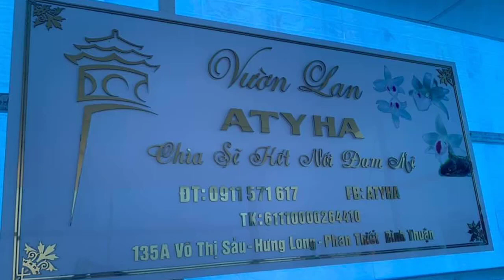[FULL HD]NHANH TAY CHỈ TRỒNG HOA CỎ DẠI LÀ CÓ TIỀN TỶ NGAY ||MỘT TỶ LÀ CHUYỆN BÌNH THƯỜNG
HÃY ĐẾN VỚI ATYHA
BÍ QUYẾT TRỒNG HOA CỎ DẠI
CÓ TIỀN TỶ NGAY
LẤY MỘT TỶ ĐỒNG RẤT ĐƠN GIẢN...
LÀ CHUYỆN BÌNH THƯỜNG
PROMOVIES VIDEOKAR NS QUANG DAU